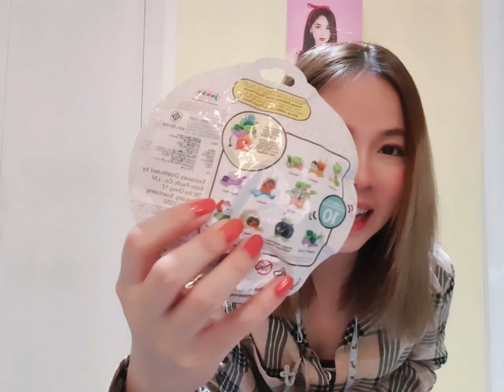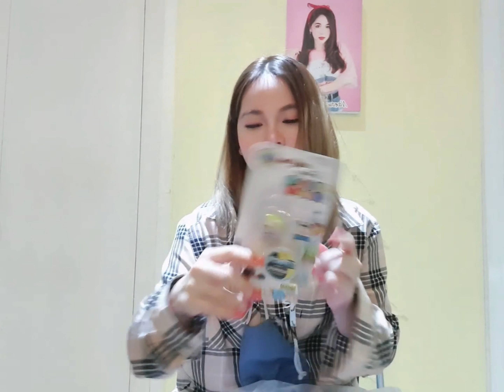UNPACKING TSUM TSUM MYSTERY PACK l BY NANOW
Tsum Tsum stackable (Unpacking)